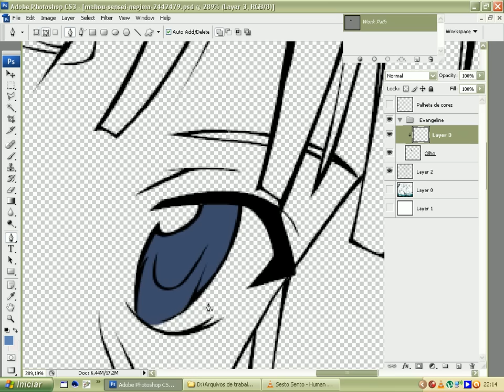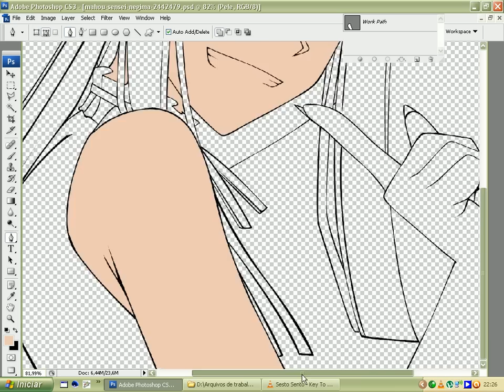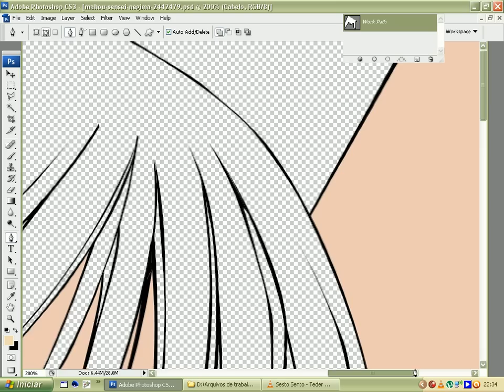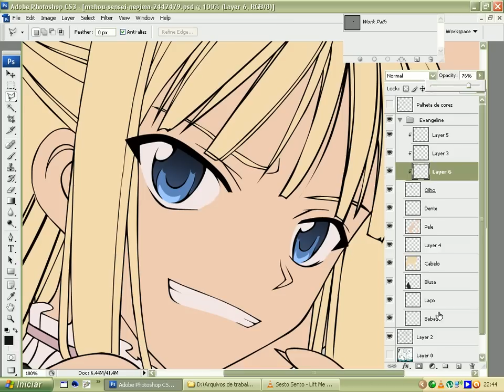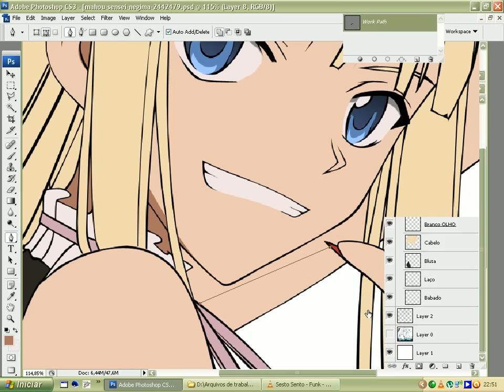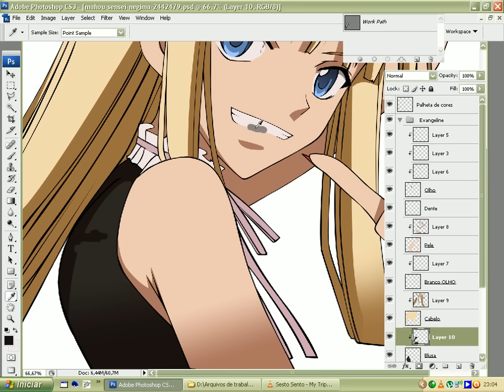Evangeline BASIC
this is my first speed paint with basic colours and without background. part two is comming.